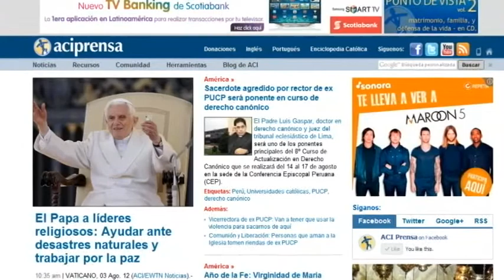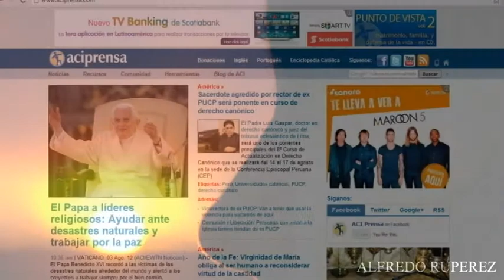Por que rechazar el aborto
El aborto significa la muerte de un ser inocente y por ello siembre debe ser rechazada por el cristiano y por toda persona de buena voluntad. No hay excusa o situación extrema que justifique asesinar a un no nacido.